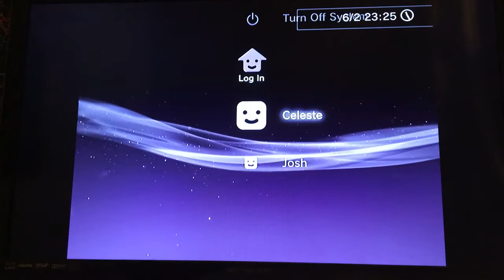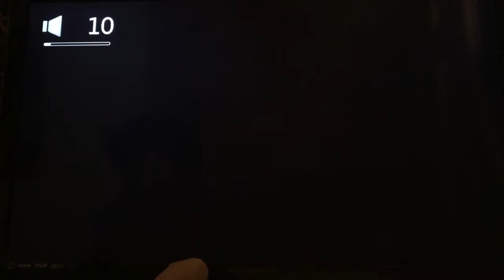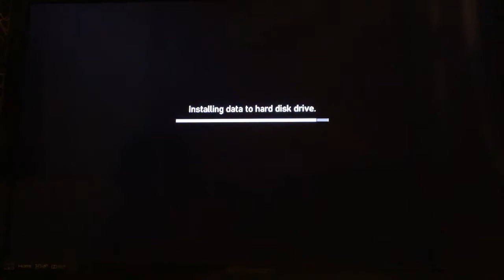Clona Network: Grand Theft Auto IV (PS3)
Clona’s Video Game Chat: Where you simply talk about any video games you want